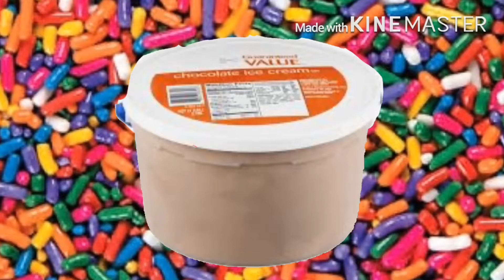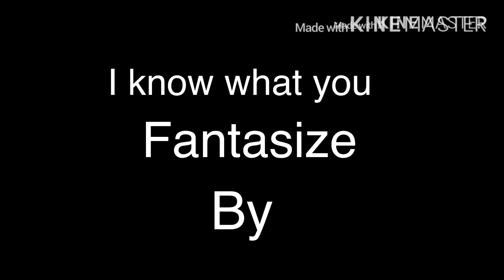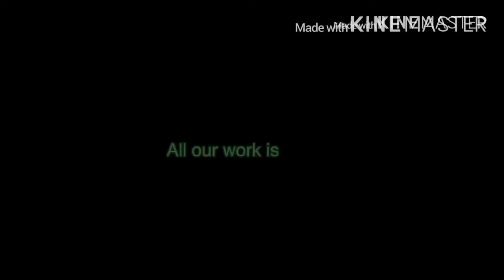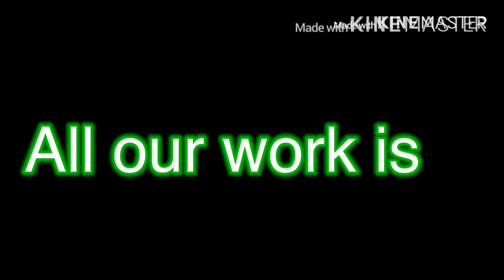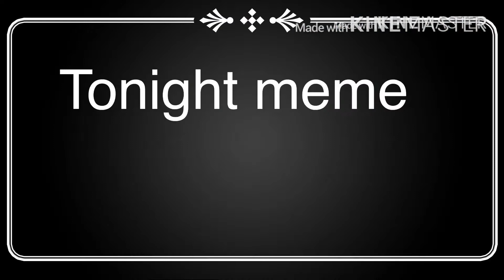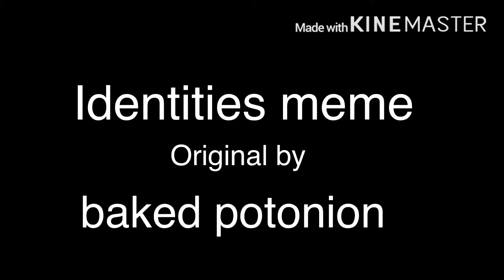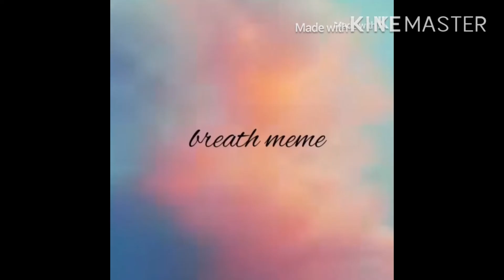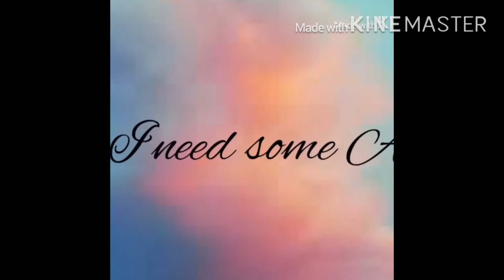ALL MY MEMES 2